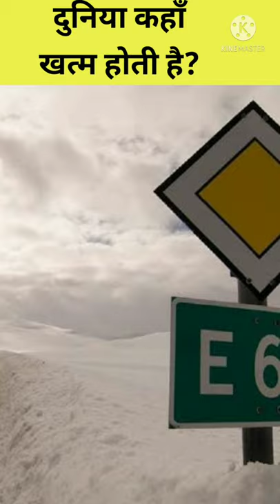दुनिया कहाँ खत्म हो जाती है? TOP AMAZING FACTS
दुनिया कहाँ खत्म हो जाती है? TOP AMAZING FACTS | worldendpoint education.

image credit :- Google Chrome.